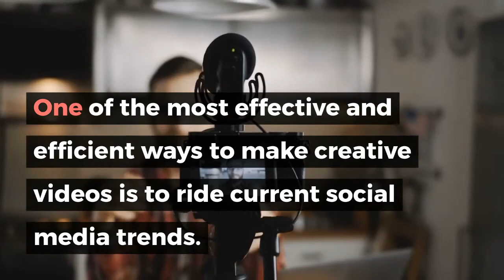3 best Ways How To Make More Creative Social Media YouTube Videos | SUCCESS NET PROFIT APSense Tips